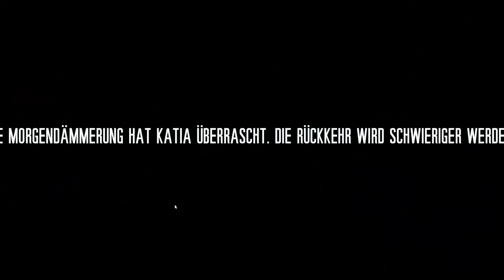This War of Mine Let's play Folge 12 Deutsch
Es ist Krieg! Wir müssen in diesem Chaos überleben. Wir werden Plündern und Dinge selber herstellen, dies zu erreichen. Unser "zu Hause" ist ein zerbombtes Haus. Wir müssen es provisorisch sichern, damit wir Schutz finden. Hunger ist ein ständiger Begleiter im Krisengebiet.